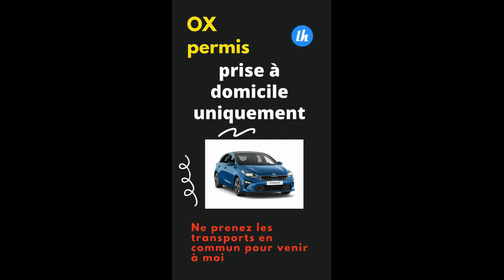Mimi nous en parle.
ICI Le but de  Mimi : Maîtriser en toute sécurité et autonomie.